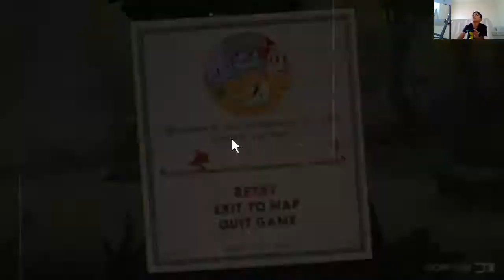LETS PLAY CUPHEAD :D | Km1323 Gaming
LETSA PLAY COOPHAAD!